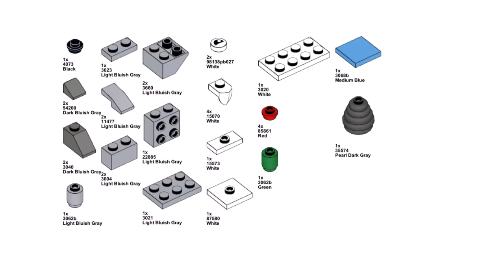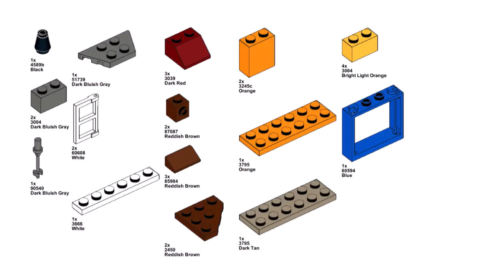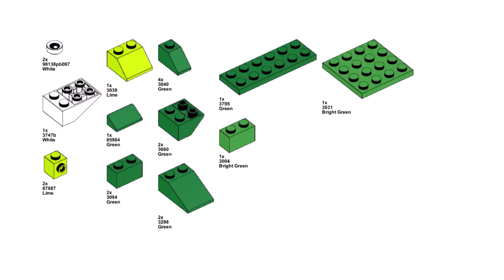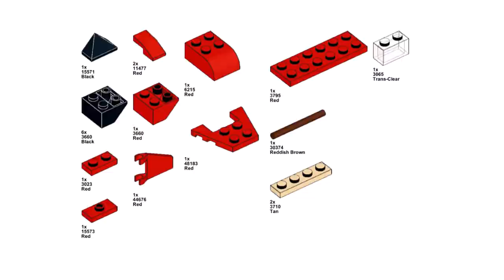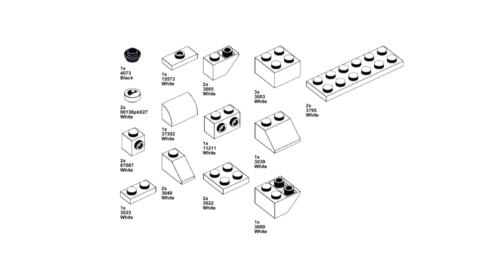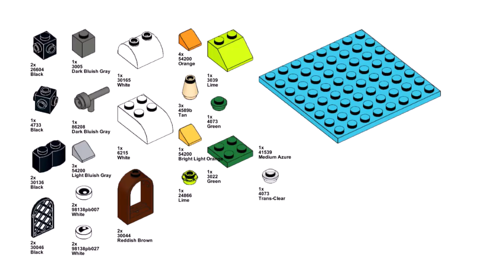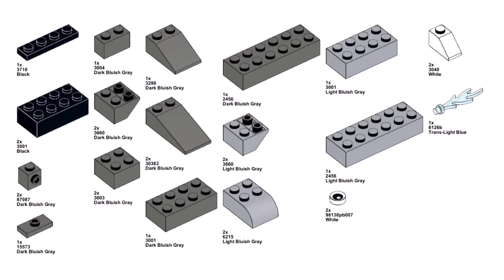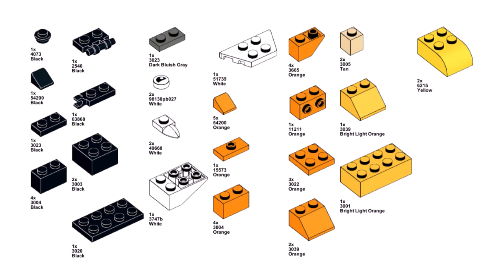NEW animals SUB SETS Lego classic 11015 ideas How to build easy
All 10 models in the video can be built at the same time. Moreover, they can be built from the parts left after the construction of all 20 models that are in the paper instructions.
How to build a Elephant, tiger, walrus, frog, stork, dragonfly, cat, white bear, house, boat with Lego classic? Following this instruction, you can make a Animals using only the parts of the Lego classic 11015.

00:00 start
01:22 assembling Lego classic 11015 Cat and flower
03:47 assembling Lego classic 11015 House
05:39 assembling Lego classic 11015 Frog
07:00 assembling Lego classic 11015 Boat
09:02 assembling Lego classic 11015 Polar bear
10:23 assembling Lego classic 11015 Walrus
12:20 assembling Lego classic 11015 Stork and dragonfly
15:05 assembling Lego classic 11015 Elephant
17:22 assembling Lego classic 11015 Tiger